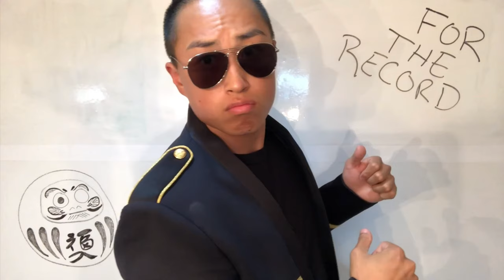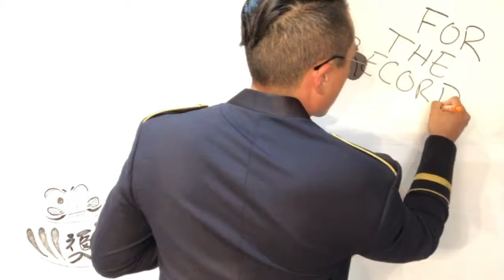FOR THE RECORD: NFL CONFERENCE CHAMPIONSHIP PICKS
IM GIVING AWAY $500 TO WHOEVER CAN GUESS THE WINNER AND THE FINAL SCORE OF THE MONDAY NIGHT FOOTBALL GAME: BUFFALO BILLS @ KANSAS CITY CHIEFS one guess per person, must comment on this video before game starts, one winner only)

SPECIAL GUEST:

On this show 'FOR THE RECORD', I will present my picks for the upcoming NFL week with the spread, I will keep this record going all season long and see how I do compared to the specialist on TV.  I will also give some sports bets that I am doing and introduce you to new strategies along the way.  LETS GOO!!!

USE MY LINK FOR A MONTH OFF IF YOURE INTERESTED!!